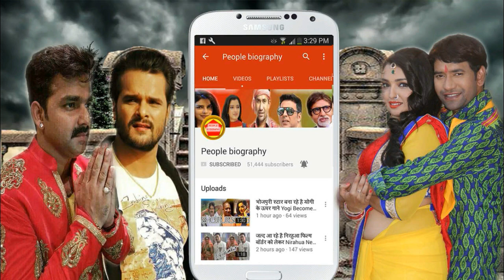Breaking News - पहली बार भोजपुरी फिल्म लन्दन मैं बनाई जा रही है। Bhojpuri News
पहली बार भोजपुरी फिल्म लन्दन मैं बनाई जा रही है।